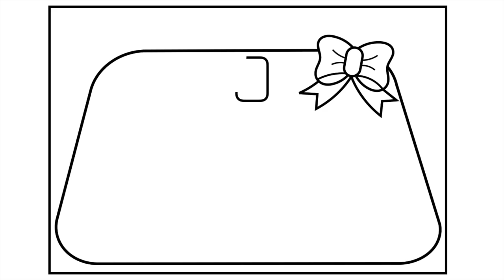How to Draw a PURSE for Kids 💖💜💚Purse Drawing for Kids | Purse Coloring Pages for Kids